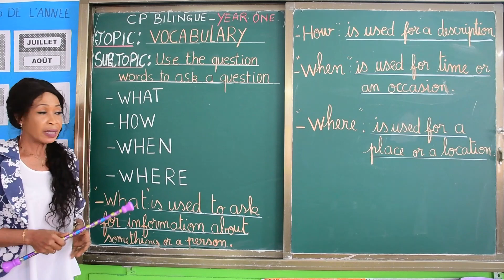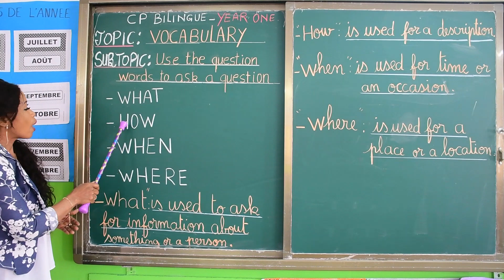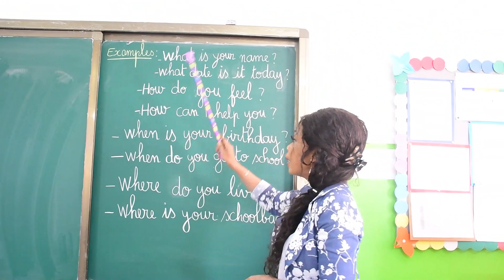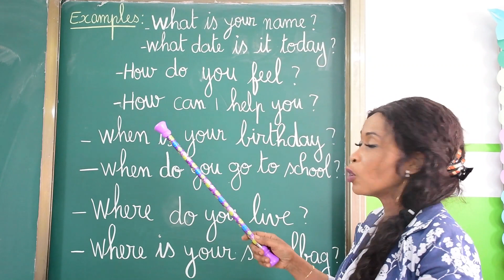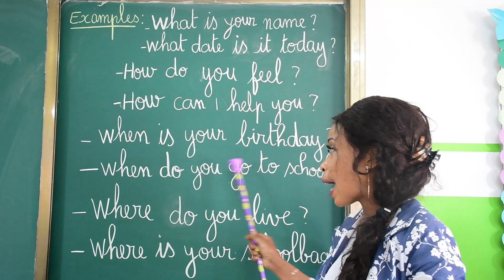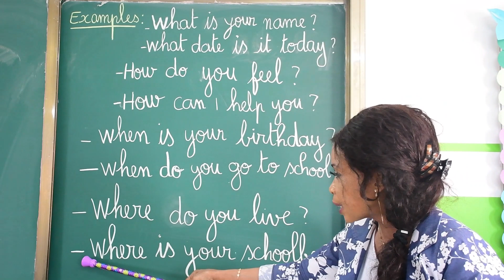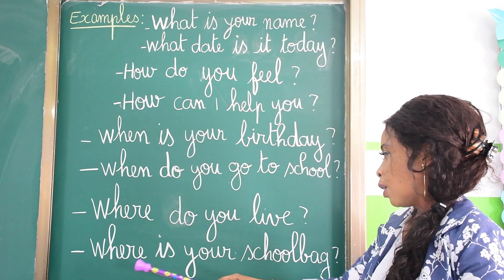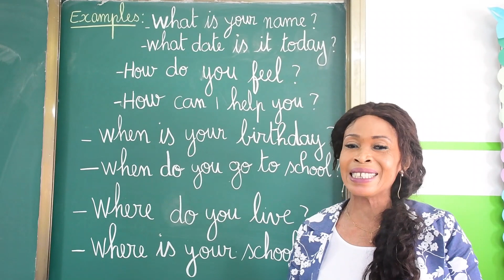CP BILINGUE VOCABULARY: Use the question: Word to ask a question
Maitresse Genevieve